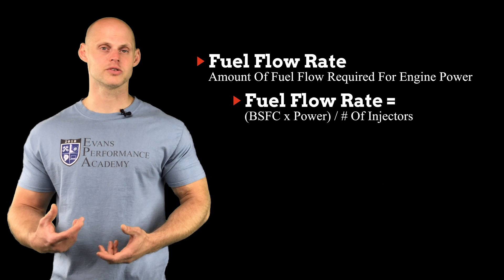EFI Advanced: How to Calculate Fuel Flow Rate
EFI Advanced Part 3 takes a look at the concept of brake specific air consumption, brake specific fuel consumption, and fuel flow rate.   EFI Advanced is a 30+ part video series.